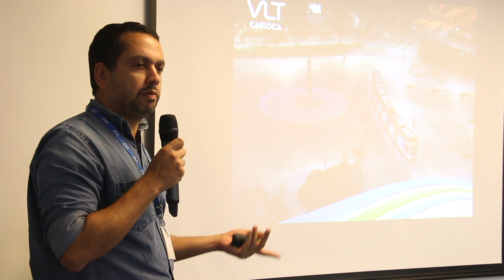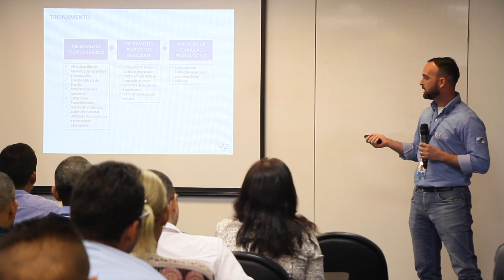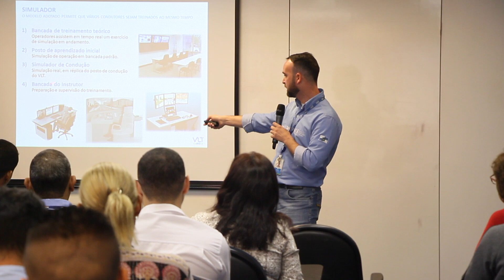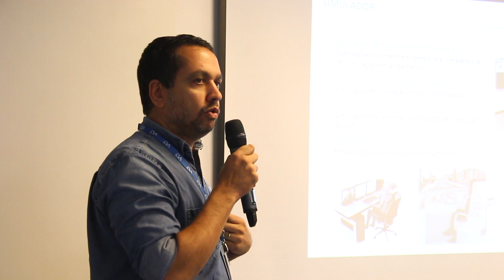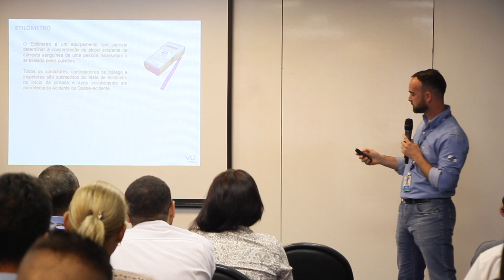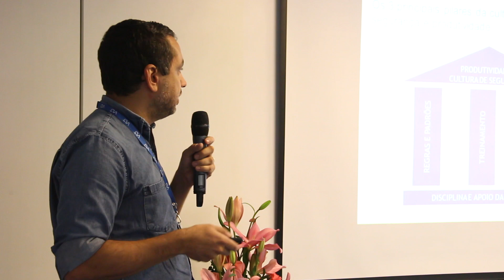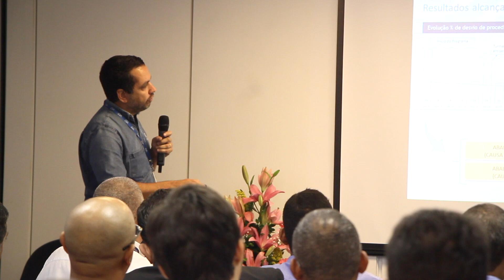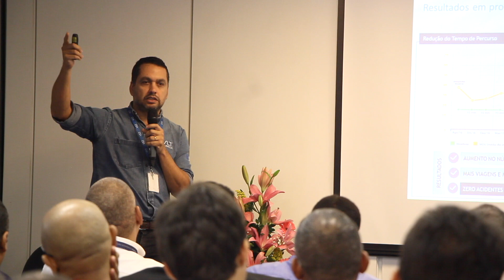A apresentação e treinamento com foco em melhoria de performance operacional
O painel "A apresentação e treinamento com foco em melhoria de performance operacional" conta com a participação dos palestrantes Rodrigo Feitosa, coordenador de controle CCO, e Rafael Cunha, supervisor de tráfego, ambos do VLT. O evento integra o fórum "Quais as contribuições da realidade virtual para a segurança viária" em comemoração aos 5 anos do Programa de Direção por Simulador, da Universidade Corporativa do Transporte (UCT).